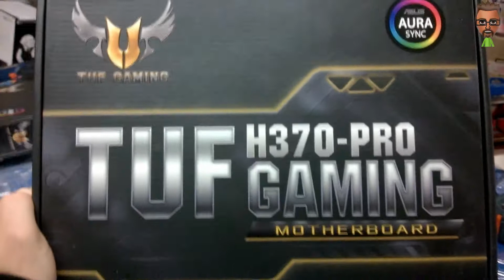Asus TUF H370 PRO GAMING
Appena arrivata la TUF H370-PRO Gaming della Asus.